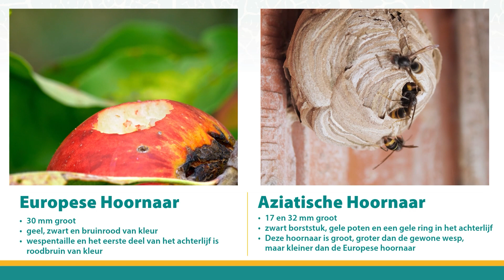Ontdek de Aziatische Hoornaar met Traas Nederland!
De Aziatische hoornaar is een fascinerend vliegend insect. De geel/zwarte wesp is sinds 2017 in Nederland te vinden. Traas Nederland heeft het allereerste nest weggehaald, Dreischor had de primeur. Inmiddels zijn er hoornaarsnesten in iedere provincie gemeld, van Zeeland tot Groningen.

Weet jij het verschil tussen de Europese - en Aziatische hoornaar? Wij leggen het je in onze video uit. Bekijk onze video en kom meer te weten over de Aziatische hoornaars!

Heb jij een nest gezien?
Ga naar waarneming.nl en maak een melding aan.